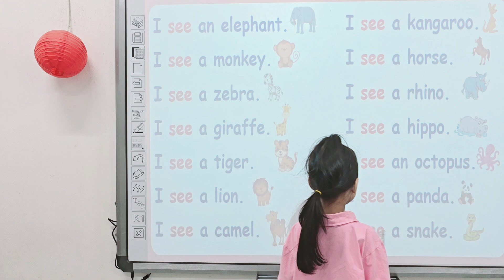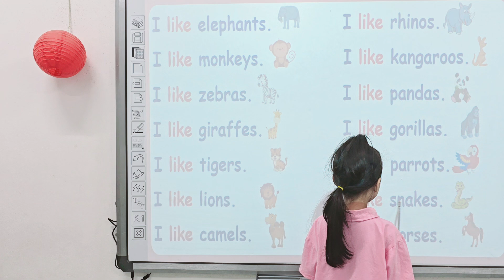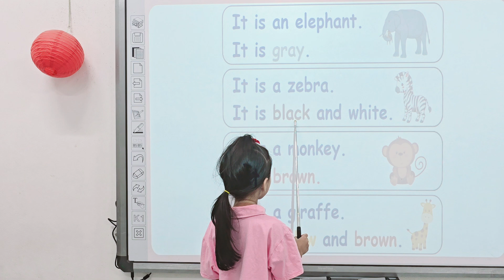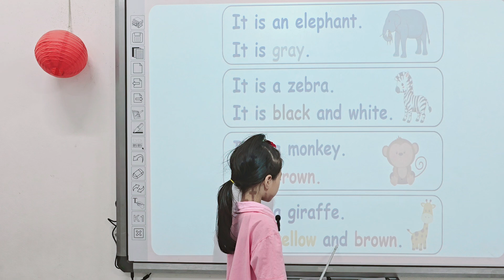Huyền Thư - Reading Sentences - Topic: Zoo animals - Kids 10 - Grade 2